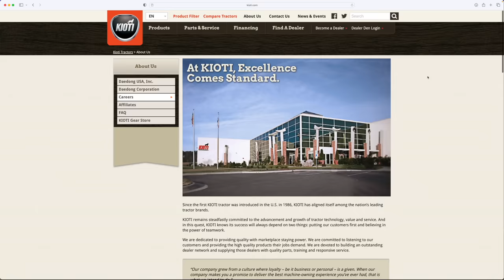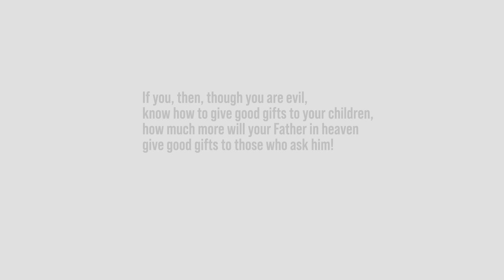THE END OF THIS RELATIONSHIP WAS PERFECT TIMING...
Many viewers have wondered where the Summit TX25 has gone. We'll explain the answer and tell you how the timing worked out perfectly to get back to our roots, so to speak.